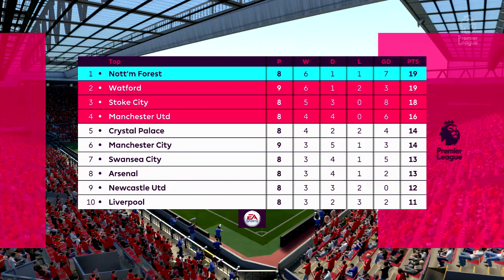TWO RED CARDS?! NOTTINGHAM FOREST CAREER MODE #49 (FIFA 17)